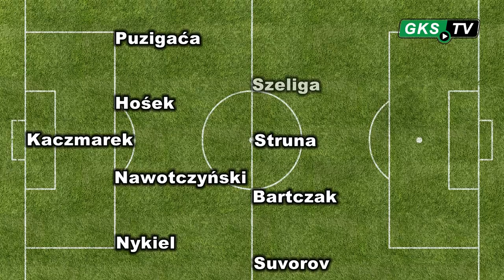GKS: Jedziemy po punkty do Krakowa!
456 dni czekają zawodnicy PGE GKS Bełchatów na wyjazdowe zwycięstwo. Czy po czterech latach pokonają wreszcie Cracovię na jej terenie?